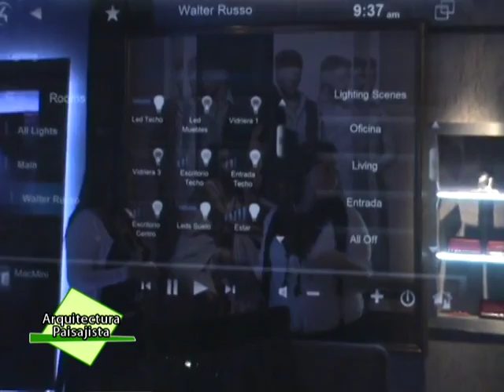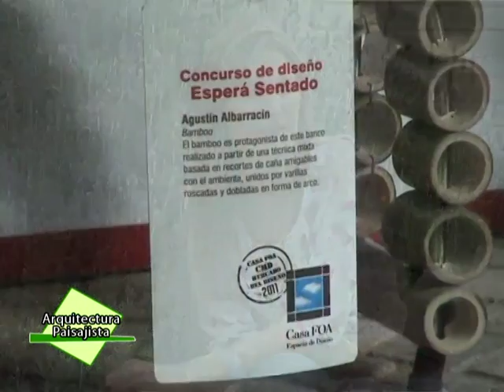17 SEPTIEMBRE 2011 BLOQUE 01